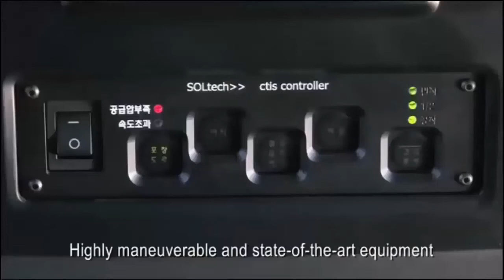Philippine Military Army Now Has 219 New Trucks KIA KM450 From South Korean-Technology Military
PHILIPPINES MILITARY NOW HAS 219 TRUCKS KIA KM-450 FROM SHOUTH KOREAN,
The Philippine Army received delivery of 219 light military trucks Kia KM450 made in South Korea,
Philippine Has Taken Delivery of 219 New South Korean Kia KM450